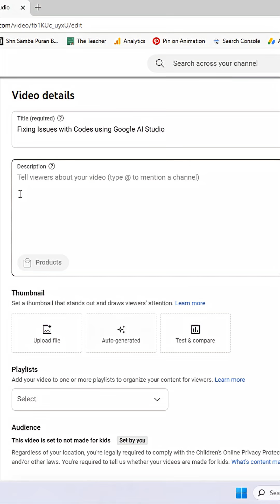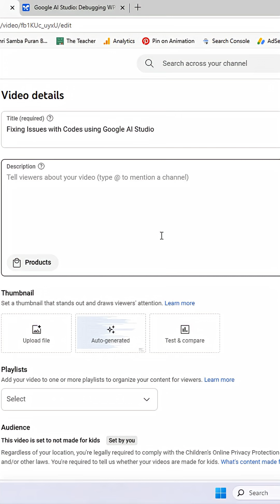Skip Manual Work: Use AI to Write YouTube Chapters FAST! 🤖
Want to create clean, timestamped YouTube video chapters without spending hours manually editing? In this quick tutorial, learn how to:

✅ Export your video transcript from YouTube Studio
✅ Use Google AI Studio (or any AI tool) to create chapters
✅ Paste the result into your video description for perfect chapter markers
✅ Turn OFF YouTube’s automatic chapters to display YOUR custom version

🚀 This is the fastest way to add chapters for tutorials, podcasts, interviews, or long-form content using AI.

We'll walk through the entire process step-by-step, from downloading your auto-generated subtitles to using a free tool like Google AI Studio to create a clean chapter list you can paste directly into your description. This simple productivity hack will change the way you publish videos!

Tools Used:
YouTube Studio